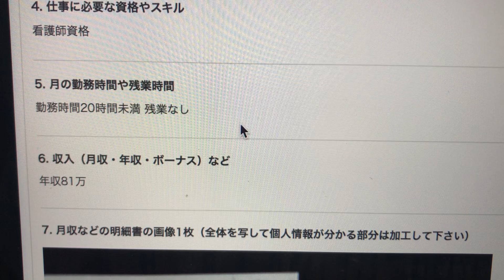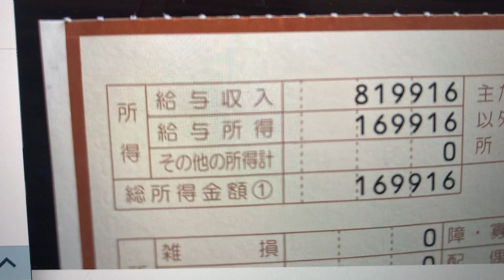看護師パート20時間以下の勤務の場合の年収